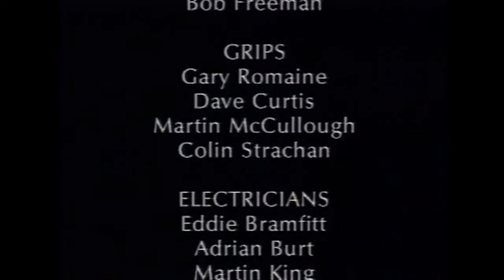Concerto! Mozart Flute & Harp Concerto with Dudley Moore & James Galway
The successor to Orchestra!, Concerto! was broadcast on Channel 4 in 1993. Presented by Dudley Moore, it featured great soloists under the baton of Michael Tilson-Thomas rehearse, discuss and perform great classical concertos, in a fun and informative way.

This edition features flautist James Galway and harpist Marisa Robles and Mozart's Flute & Harp Concerto.